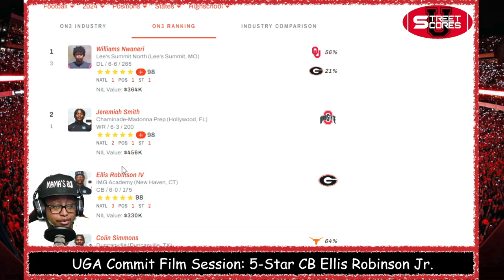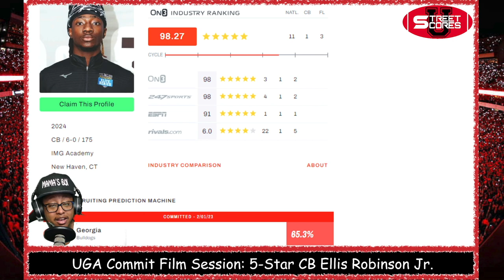🔒UGA 2024 Commit FILM SESSION: 5-Star CB Ellis Robinson Jr! BEST DB IN COUNTRY! Put Em On An ISLAND!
Welcome to Street Scores U! It's your boy Rico giving y'all some more heat! DAILY UGA NEWS! Very important topics! JUST IN! Here, I give ya'll all of the background information, speculations, professional insights and opinions, critical analysis, and everything else concerning all of rumors surrounding GEORGIA BULLDOGS!

Today's Topics:
Weekly Georgia BullDawgs Video Podcast! Street Scores U Daily Podcast!
Full breakdown of weaknesses & strengths, advanced stats analysis & PREVIEW of Georgia Bulldogs 2024 Recruiting Class & 2023 UGA Season! godawgs UGA official visits! Unofficial visits! Any UGA silent commits? Hard commits? UGA going for #1 best recruiting class in college football history! 247sports On3 recruiting machine industry rankings stars consensus ranking
FILM SESSION POSITIVES & NEGATIVES!
Ellis Robinson Jr film session Ellis Robinson Jr hudl analysis weaknesses strengths
UGA COMMIT WATCH 5-star cornerback Ellis Robinson Jr! THE NEXT Darrelle Revis Deion Sanders Jalen Ramsey Charles Woodson Champ Bailey Darrel Green Ty Law Mel Blount Kelee Ringo Tyson Campbell Jaire Alexander Marshon Lattimore Sauce Gardner!
Ellis Robinson Jr vs Jeremiah smith camp highlights

POS
CB
HEIGHT
6-1
WEIGHT
185

Andrew Ivins
DIRECTOR OF SCOUTING
COMPARISON
Greg Newsome
CLEVELAND BROWNS
The type of cornerback that has the tools to shut down one side of the field or take an opponent’s top receiver out of the game. Pushing 6-foot and equipped with arms that stretch north of 33 inches. Uses that length to his advantage as he’s one of the best in the 2024 cycle when it comes to locating the football, maintaining position and then making a play at the catch point. Pretty scheme versatile for a youngster as he has already been exposed to press, off-man and quarters coverages. Clean footwork and a smooth backpedal allows him to quickly gain plenty of depth while a balanced platform allows for swift transitions. aggressive with his hands and can disrupt routes at the line of scrimmage. pen-field tackler. make acrobatic pass break ups natural bounce. Has already tested in the upper percentile with a laser-timed 4.5 in the 40-yard dash on file to go along with a 36-inch vertical jump. transferring into the national power that is IMG Academy. More than likely will need some time to get adjusted to the speed and tactics of big-time college football, but is already pretty technically sound and could work his way onto the field sooner rather than later given his already impressive resume. NFL upside.

Kirby Smart Head Coach Will Muschamp Co-Defensive Coordinator
Glenn Schumann Fain & Billy Slaughter Defensive Coordinator Inside Linebackers Bryan McClendon Passing Game Coordinator Wide Receivers Dell McGee Run Game Coordinator Running Backs Fran Brown Defensive Backs Coach Todd Hartley Assistant Head Coach Tight Ends Stacy Searels Offensive Line Coach Tray Scott Assistant Coach Defensive Line Chidera Uzo-Diribe Assistant Coach Outside Linebackers Mike Bobo Offensive Coordinator Quarterbacks Coach

Rara Thomas Lass McConkey Arian Smith Marcus Rosemy-Jacksaint Dominic Lovett Earnest Green Xavier Truss Sedrick Van Pran Tate Ratledge Amarius Mims Brock Bowers Oscar Delp Carson Beck Brock Vandergriff Gunner Stockton Kendall Milton Daijun Edwards Brandon Robinson Mykel Williams Nazir Stackhouse Warren Brinson Chaz Chambliss Jamon Dumas-Johnson Smael Mondon Jr Jalon Walker Marvin Jones Fr Daylen Everette Javon Bullard Malaki Starks Kamari Lassiter Tykee Smith Brett Thorson Jared Zirkel Smoke Bouie Len'Neth Whitehead

Damon Wilson Raylen Wilson Monroe Freeling Joenel Aguero Jordan Hall AJ Harris Samuel M'Pemba Gabriel Harris CJ Allen Pearce Spurlin Tyler Williams Lawson Luckie Jamaal Jarrett Roderick Robinson Yazeed Haynes Troy Bowles Bo Hughley Daniel Harris Chris Peal Kelton Smith

Dylan Raiola Ellis Robinson IV Demarcus Riddick Jaylen Heyward Ny Carr Jaden Reddell Peyton Woodyard Dwight Phillips Jr. Demello Jones Ryan Puglisi NiTareon Tuggle Sacovie White Malachi Toliver Drew Miller Dwight Phillips Jr. Justin Greene Marcus Harrison Colton Heinrich Joseph Jonah-Ajonye Daniel Calhoun Justin Greene Jordan Thomas Michael Uini Nyier Daniels Chauncey Bowens Marques Easley Quintavius Johnson Nnamdi Ogboko Justin Williams Kris Jones

KJ Bolden Jeremiah Smith Ryan Williams Mike Matthews Eddrick Houston Ryan Wingo Nathaniel Nate Frazier

Elyiss Williams Micah Debose Justus Terry Jadon Perlotte

Elijah Griffin David Sanders Rodney Colton Jr Julian JuJu Lewis